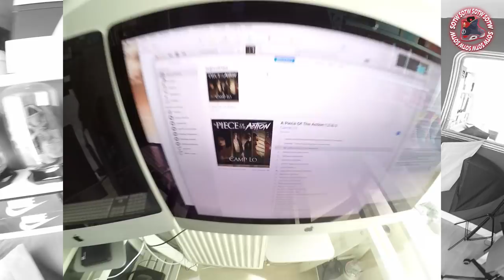LES SORTIES SNEAKERS DE LA SEMAINE + CONCOURS 🔥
« Sneakers of the week » (sotw) est une émission « lifestyle » qui parle de sneakers (basket) dans le détail, c’est une sélection des sorties les plus attendues de la semaine, release date, quantité, et prix. En plus de l’actualité sneaker je parle de mode urbaine (streetwear).

La marche à suivre pour le concours est expliquer sur et sous la photo à reposter!

Dans cette émission vous pouvez retrouver les paires suivantes:
(Pour les sorties Nike/Jordan brand c'est tjr 9h00)
- Bally x Ricardo Cavalo x Swizz Beatz « Gavino » 🔥🔥
- Kith x Nike Air Pippen 1 « Chimera » & «  Black Pony » 🔥🔥🔥🔥
- Adidas Nemeziz Tango 17+ 360 Agility UB « Legend Ink » 🔥
- Nike Air Max 1 SC Jewel PRM WMNS « summit white » 🔥
- Nike Air Max 1 SC Jewel PRM WMNS «  wolf grey » 🔥
- Patta x Asics Gel Mai Knit 🔥🔥🔥(en ligne le 16)
- Air Jordan XVI « CEO » 🔥🔥🔥🔥
- Nike Air Max 1PRM SC Jewel « Atomic teal » "Red suede" 🔥🔥
Paire porter par Doc dans « Retour vers le futur » (Samdei 21)

*⚠️Legit check⚠️ *(vérification de l'authenticité) FUCK FAKE!

Pour tout les sneakerheads sneakers addict amoureux de la basket et des chaussures, collectionneurs ..
l'actualité c'est ici!
Questions fréquentes:
- Musique de fond et générique: The Alchemist - "Ain't on Shit" (Instrumental)
- Vêtements & accessoires: T-shirt "Jordan brand", Snapback "Brixton", Montre "Nixon".